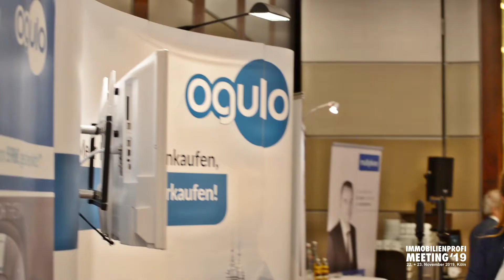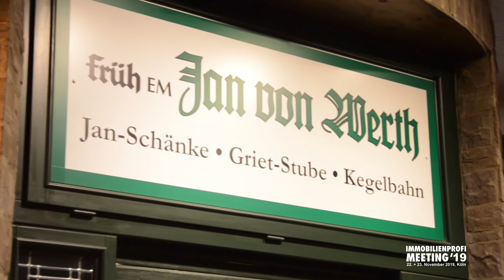Impressionen vom Meeting 2019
Impressionen vom IMMOBILIEN-PROFI Meeting 2019.
Mit Kaffee und der Auslosung zum Gewinnspiel “Aussteller Rallye” endete am späten Samstagnachmittag das diesjährige IMMOBILIEN-PROFI Meeting und bewies wieder einmal, dass es die Makler-Veranstaltung des Jahres darstellt.